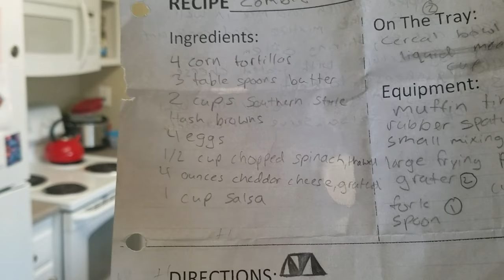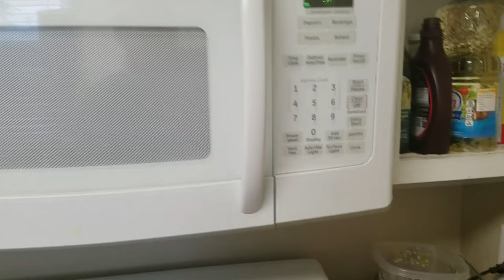Dinner with Dorks - ZombIe Ghoulash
The ninja is getting an A in home economics. One of the recipes he wanted to share with us was Zombie Ghoulash. They call it that because. it looks like zombie ghoulash. Anyway, it's more about the fun than the food, right!?